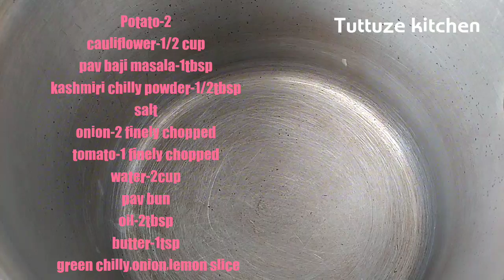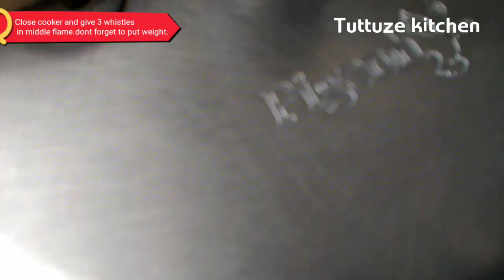Pav bhaji||pav bhaji masala||पाव भाजी at home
This video makes how to make pav bhaji/पाव भाजी